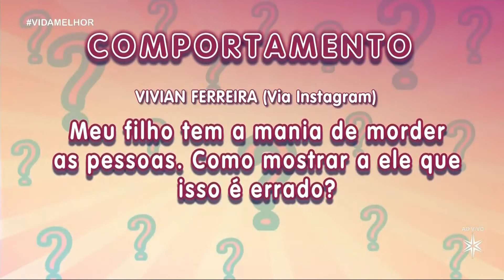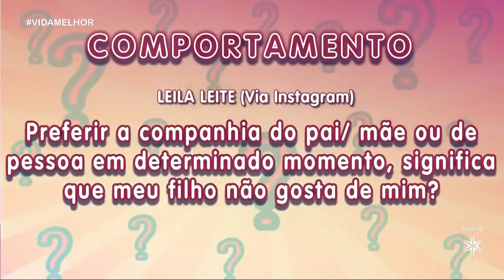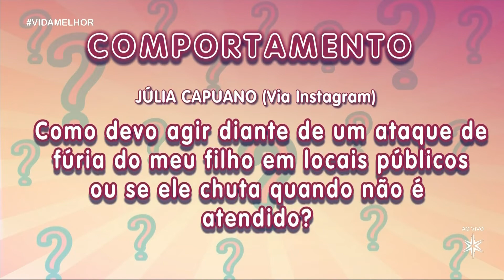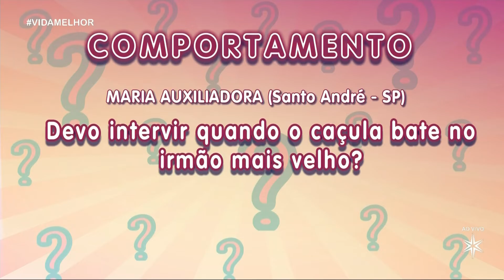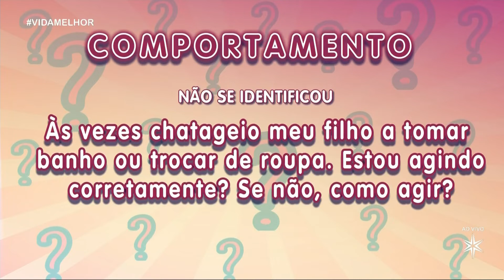EducaçãoInfantil - Telma Abrahão no Vida Melhor (Rede Vida)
Idealizadora da educação Neuroconsciente, Telma Abrahão, no programa @vidamelhoroficial, da @tvredevida